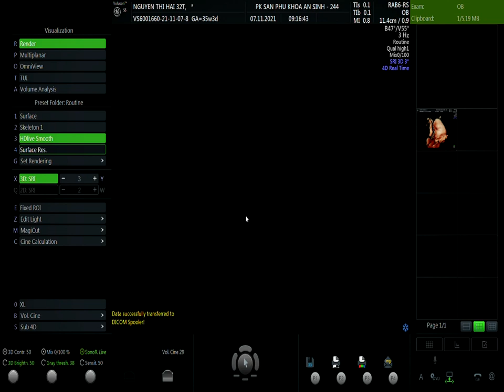nguyễn thị hài 01 07.11 v1